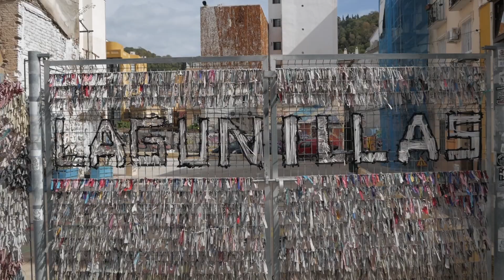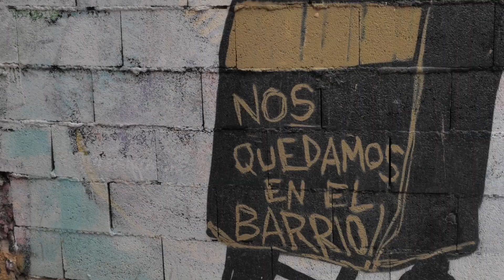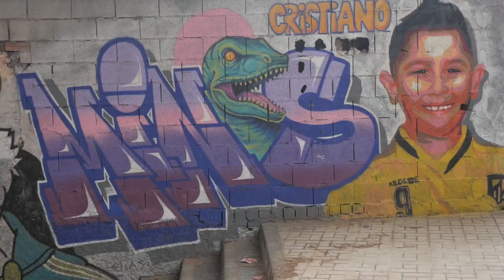Malaga, Lagunillas district street art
W tym filmie chciałbym Wam pokazać niesamowite graffiti z dzielnicy Lagunillas w Maladze. Street Art niezwykle utalentowanych artystów sprawia, że miejsce to jest naprawdę wyjątkową perełką wśród dzielnic tego miasta.

In this video I would like to show you the incredible graffiti from Lagunillas district in Málaga. Street Art of extremely talented artists makes this place a truly unique gem among the districts of this city.

Jeśli spodobał Ci się ten materiał zachęcam do pozostawienia suba, możesz również dać follow na instagramie:

ardillaventurera

ardillaventurera